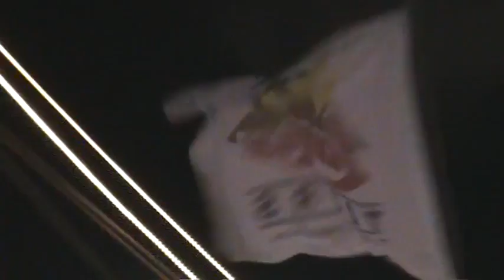My Dubai Tour